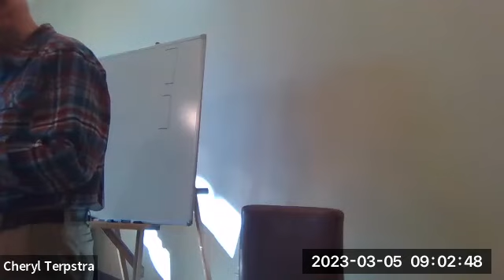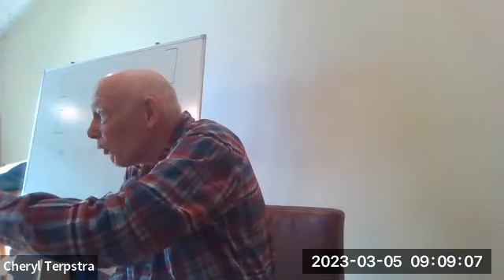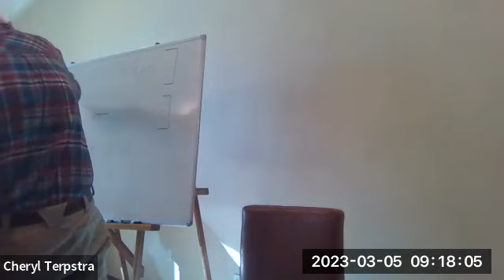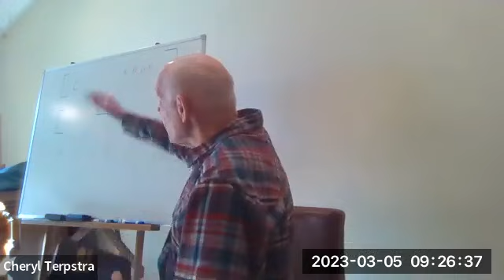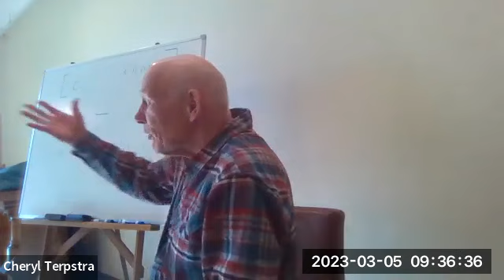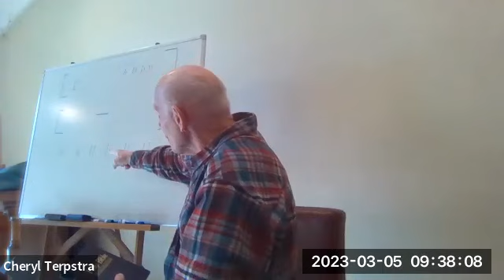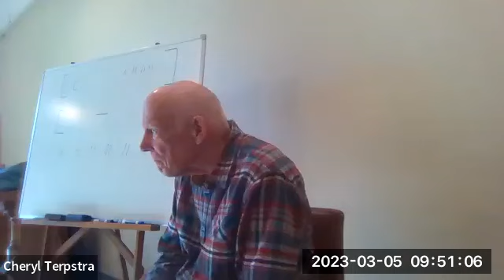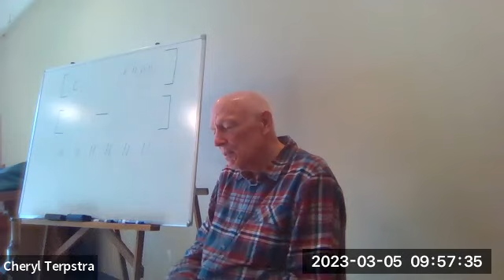March 5, 2023 Grasping the Gospels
Adult Christian Education